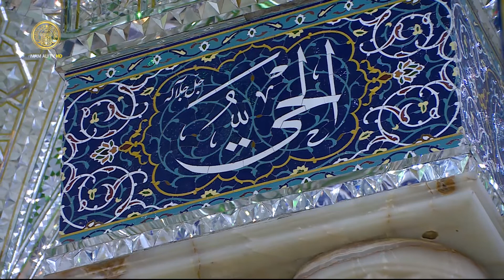القارئ ضرغام جهادي || المحفل القرآني الرمضاني || العتبة العلوية المقدسة 1441هـ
تلاوة للقارئ ضرغام جهادي | من سورتي المنافقون والنبأ
المحفل القرآني الرمضاني في العتبة العلوية المقدسة | 1441هـ